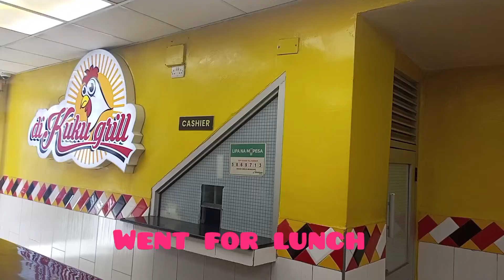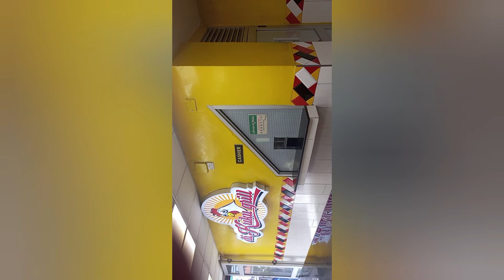Spend The Day With Me//Shopping//Run Errands//Lunch with my mom and siz❤️